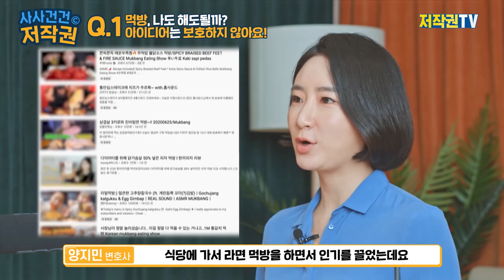(SUB) 유명 먹방, 액괴만들기, ASMR 따라하면 저작권 침해?? [사사건건 저작권]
같은 음식으로 먹방 찍었다고 저작권 침해라고??
양지민 변호사님과 함께 알아보자!